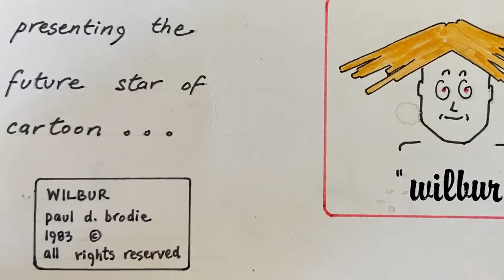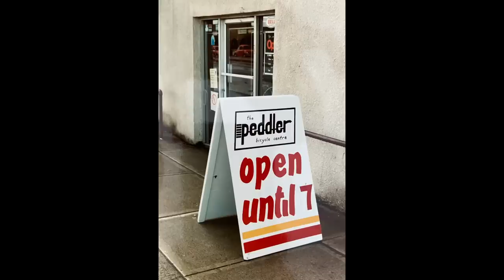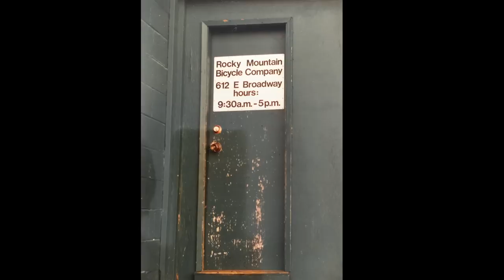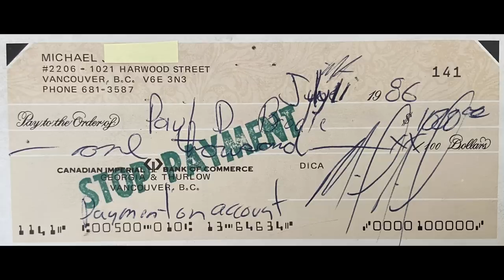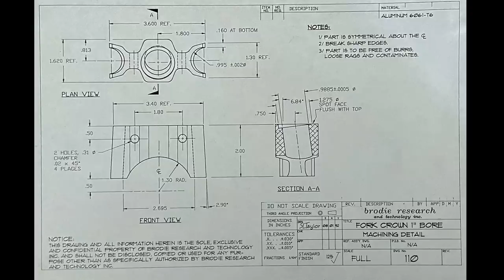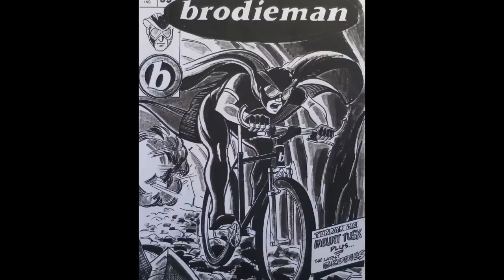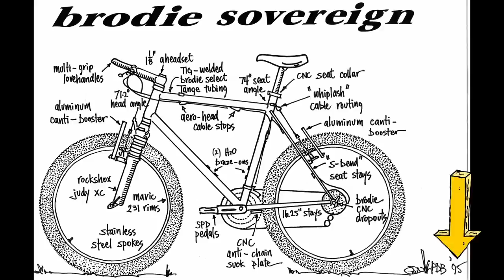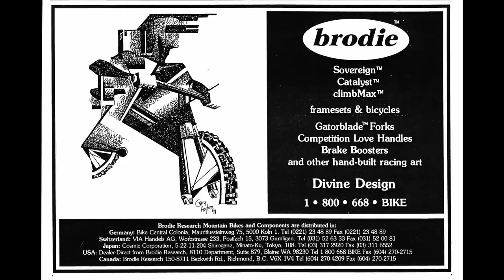The TRUE Story of brodie bikes // Paul Brodie's Shop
►👕Buy Paul Brodie Merchandise! We have T-shirts, hoodies, and mugs